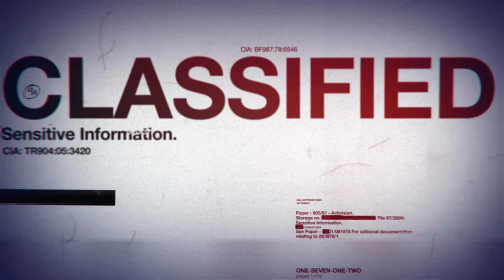Call Of Duty Black Ops1 Xbox 360 Mulitplayer